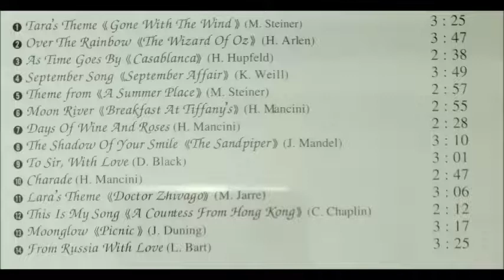Theme from A Summer Place» M Steiner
Brilliant Sounds /101 strings goes Hollywood 1
01-05